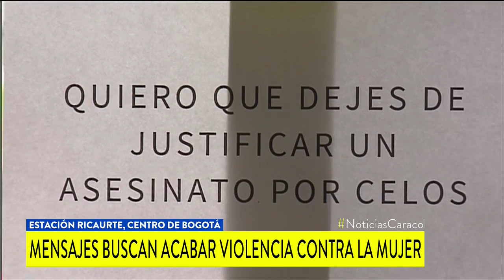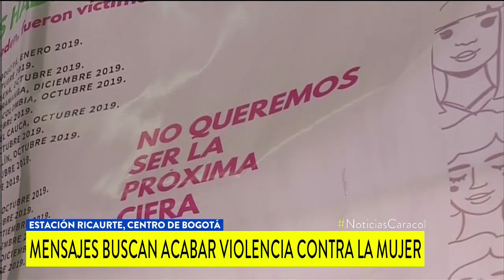Mujeres se toman Transmilenio para denunciar violencia de género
Con cifras y contundentes mensajes como “dejen de justificar un asesinato por celos”, esta iniciativa ciudadana se tomó la estación del Ricaurte. Noventa y cuatro mujeres fueron asesinadas en 2019 en la capital por este motivo.